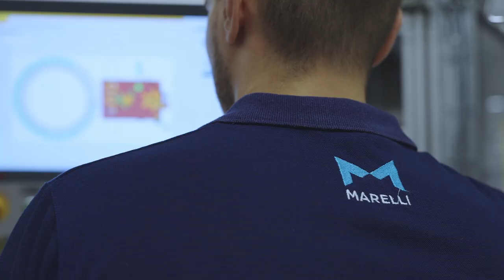Marelli Modugno plant - Propulsion Solutions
At the Propulsion Solutions plant in Modugno (Italy), Marelli produces complete motors for traction as well as single parts like stators and rotors. We are currently making e-motors for both hybrid and fully-electric vehicles. ​

A high level of automation makes it possible to carry out such an important process, which makes our Modugno plant a prime example of excellence in electric motor manufacturing.